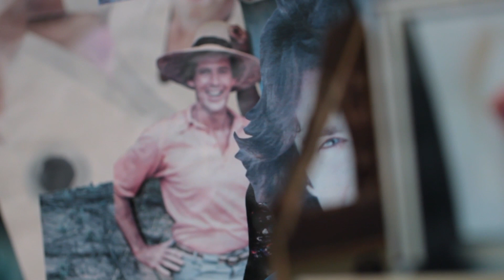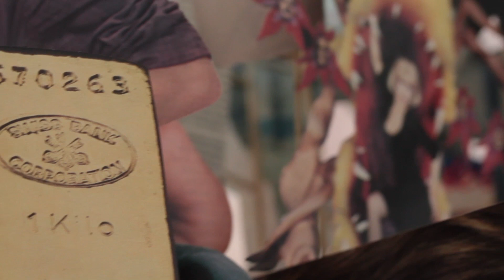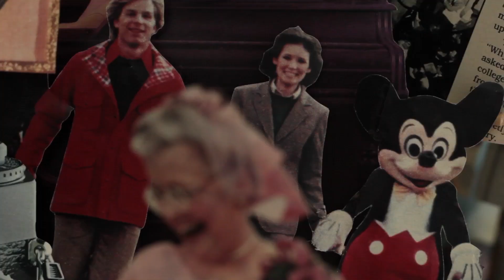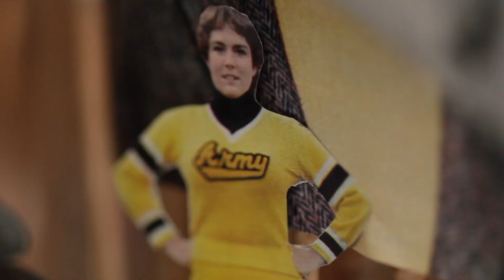Geoffrey Farmer - Leaves of Grass - documenta 13 - Neue Galerie - 2012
Kanadischer Künstler Geoffrey Farmer präsentiert uns eine Flut an Bildern aus der Popkultur der vergangenen Jahre.

artort.tv-Redakteuer Stephan Haberzettl war vor Ort und hat versucht Gedanken und  Stimmungen zu dem Kunstwerk zu heben. Bleibt wie immer neugierig dran!
Unsere Musik kommt von Artlist! Registriere Dich über diesen
Link*
und erhalte zwei Monate extra!
► Kamera Blackmagic Cinema Pocket 4K
► Kamera Blackmagic Cinema Pocket 6K
► Kamera Panasonic GH5
► Kamera Panasonic GH5S
► Kamera Insta360 One X Action Camera 4K

► Objektiv Canon 70-200 mm f 2.8
► Objektiv Canon 24-70 mm f 2.8
► Objektiv Canon 16-35 mm f 2.8
► Objektiv Sigma 18-35 mm f 1.8
► Objektiv Laowa 24mm f/14 Probe

► Mikrofon Rode VideoMic Pro+

► Stativ Sachtler System Flowtech 75 mm
► Stativ Sachtler System ACE M MS

► Licht Aputure 120d II
► Licht Aputure Aputure COB 300D II LS
► Licht Falcon Eyes F7 RGB 12W LED

► Drohne DJI Mavi Pro Platinum

zahlst Du nicht mehr, aber der Kanal bekommt eine kleine Provision. Lieben Dank!